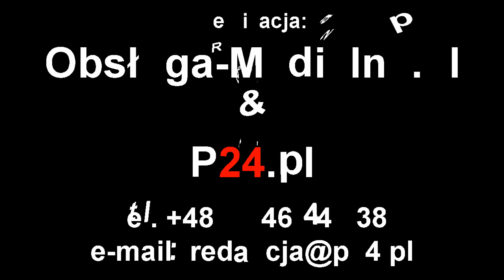Kontuzja Przemysława Odrobnego - Esanok.pl